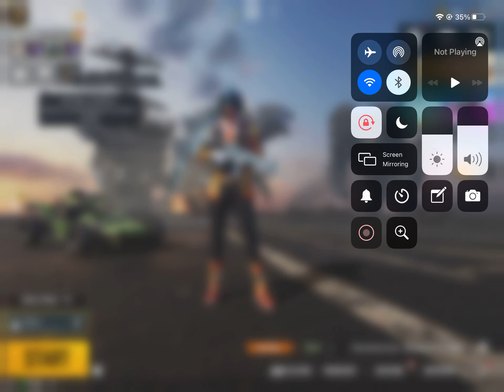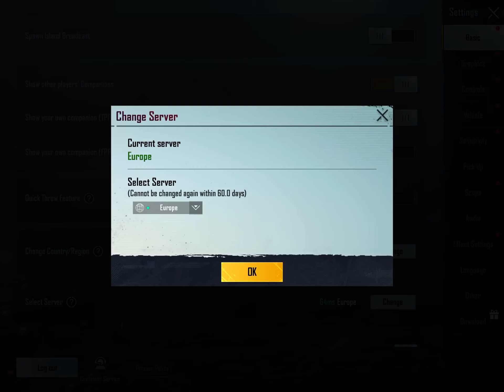P15 | M416 Glacier Lvl 6 | M24 Lvl 3 | Scar-L Lvl 2 | Groza Lvl 3 | AWM lvl 2 | Bizon Lvl 3 | SOLD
Discordd/Eggyshrimps#3278
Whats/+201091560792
Line/egyshrimps95